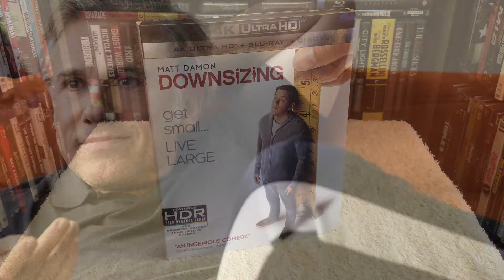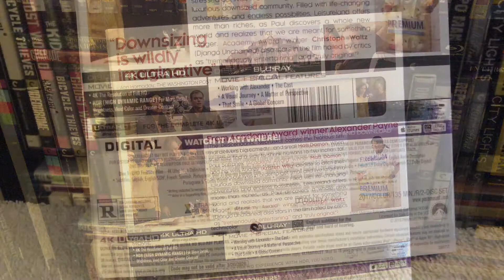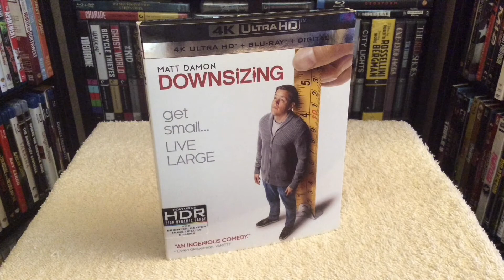Downsizing 4K BLU RAY REVIEW + UNBOXING - Matt Damon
Unboxing and reviewing Downsizing on Blu-ray 4K Ultra HD.

This 4K edition of Downsizing (2017) also includes the Blu-ray and Digital HD.

When scientists find a way to shrink humans to five inches tall, Paul Safranek (Academy Award winner** Matt Damon) and his wife Audrey (Kristen Wiig) decide to ditch their stressed out lives in order to get small and live large in a luxurious downsized community.  Filled with life-changing adventures and endless possibilities, Leisureland offers more than riches, as Paul discovers a whole new world and realizes that we are meant for something bigger.  “Brilliant and daring” (Shawn Edwards,
Fox-TV) and “full of surprises” (Noah Gittell, Nerdist), DOWNSIZING also stars Academy Award winner Christoph Waltz*** and Hong Chau in a breakthrough performance that earned her Golden Globe® and SAG nominations.

The DOWNSIZING 4K Ultra HD and Blu-ray Combo Packs include nearly an hour of fascinating bonus content with six behind-the-scenes featurettes. Join the incredible cast including Matt Damon and Kristen Wiig, plus Academy Award-winning director Alexander Payne to see how his unique vision was brought to life. Take a journey on set and check out the production design and visual effects behind the miniaturized world of Leisureland, and much more!

SPECIAL FEATURES:

working with Alexander
the cast
a visual journey
a matter of perspective
that smile
a global concern

Writers: Alexander Payne, Jim Taylor

Starring: Matt Damon, Christoph Waltz, Hong Chau, Kristen Wiig, Rolf Lassgård, Ingjerd Egeberg, Udo Kier, Søren Pilmark, Jayne Houdyshell, Jason Sudeikis, Maribeth Monroe, Phil Reeves, James Van Der Beek, Alison J. Palmer and Tim Driscoll